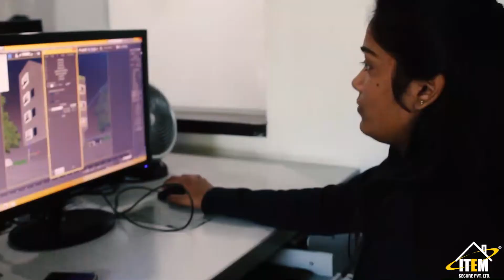The Indian Dream | Understanding Design with Ar. Manish Kumat